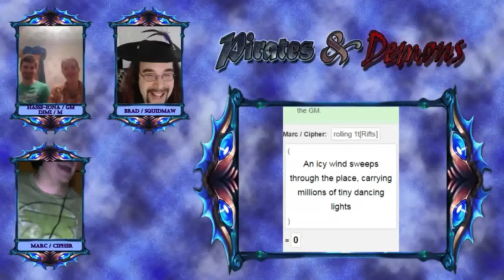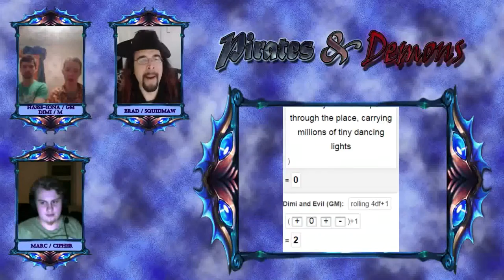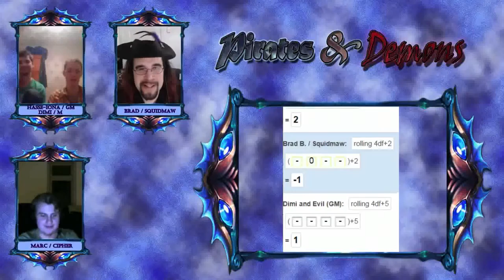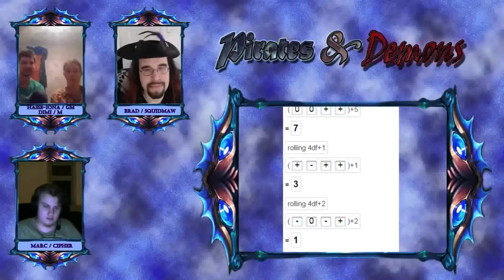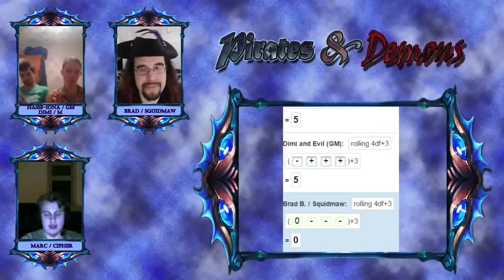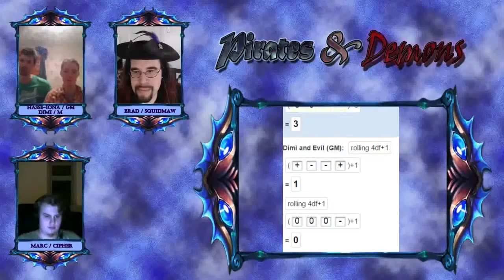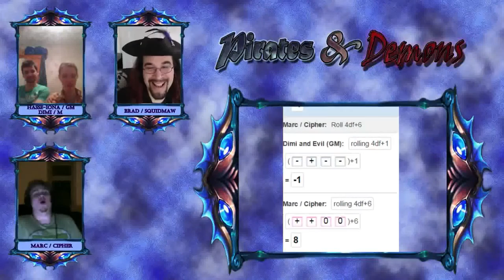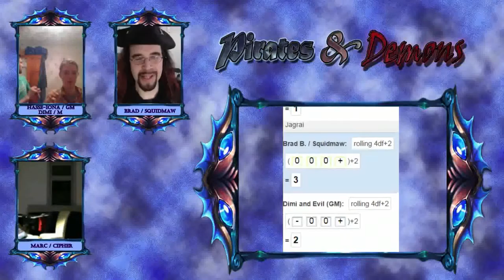Spoils of War - Fated Worlds: Pirates & Demons episode 6 part 1 of 3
Ahoy matey! This be a role-playing game actual play set in the seven seas using that scallywag of a system Fate Core.